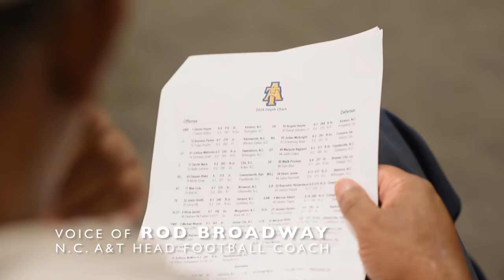NCAT FBALL PRESSER 082916 FINAL MP4